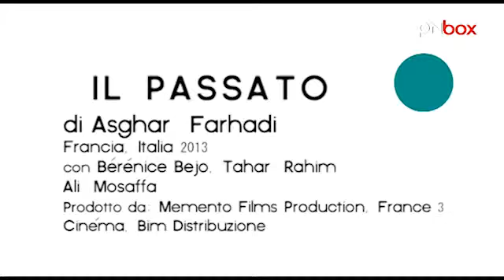Zero on the Box: Il passato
Il controverso, acclamato e intrigante regista iraniano Asghar Farhadi è il padre della pellicola protagonista dell'ottava puntata di Zero on the Box: Il Passato. Film in concorso alla 66ª edizione del Festival di Cannes, dove è stata premiata l`attrice Bérénice Bejo (The Artist) con il Prix d`interprétation féminine, concorrerà per rappresentare l'Iran nella categoria Miglior film straniero agli Oscar 2014. Guardando "Zero on the box", scoprirete una trama molto intensa e attuale, ma soprattutto alcune interessanti curiosità proprio in merito a questa inattesa candidatura. Da oggi in sala Totò di Cinemazero.